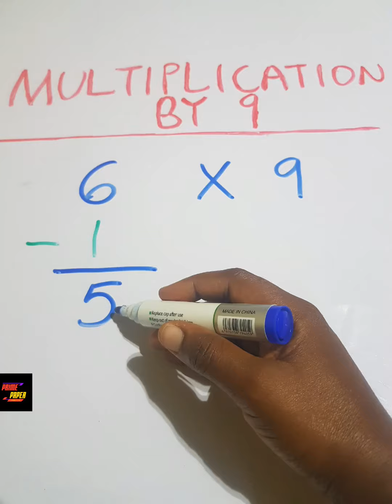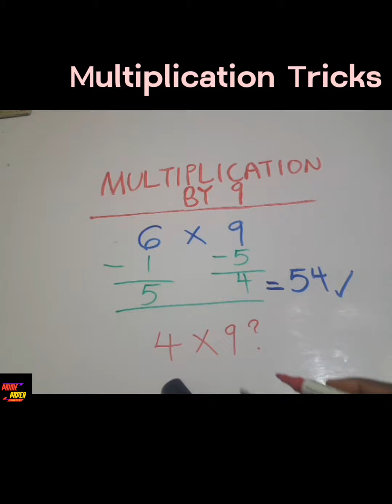Multiplication By 9 Tricks